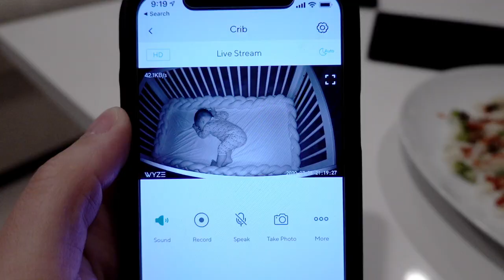Cat Naps To Crash Naps!!!!! | Minnie's VLOG 1165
Lately my baby has been taking a lot of cat naps throughout the day. I'm not sure what's going on. Maybe a 10 month regression. He's still developing very fast so it could interfere with his normal sleeping schedule. I've also been trying to wean him off bedtime feedings so that's another reason as well. Just hopes he gets back on track soon!